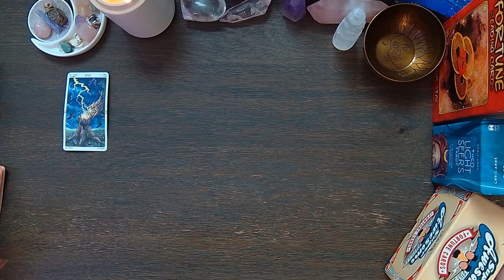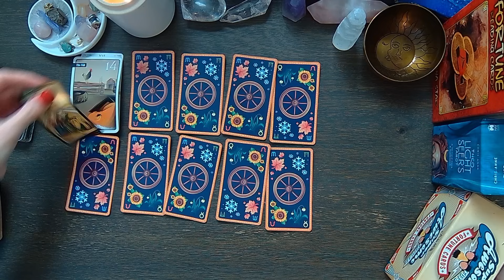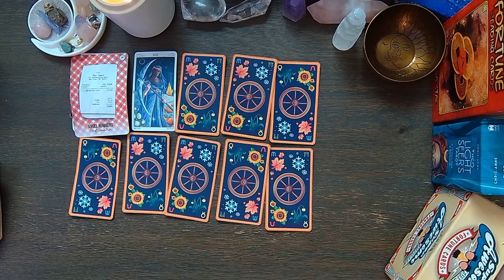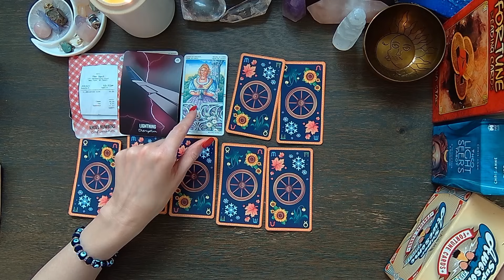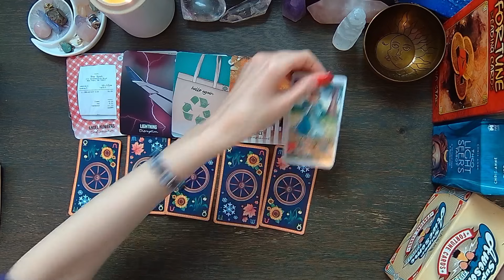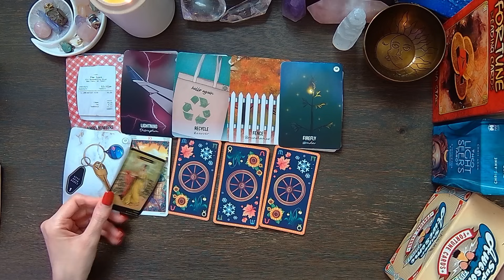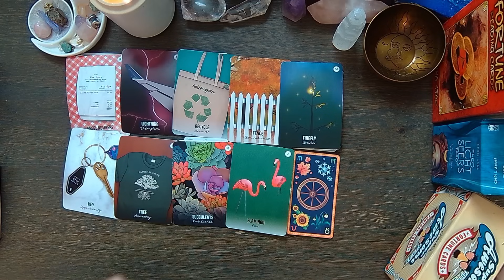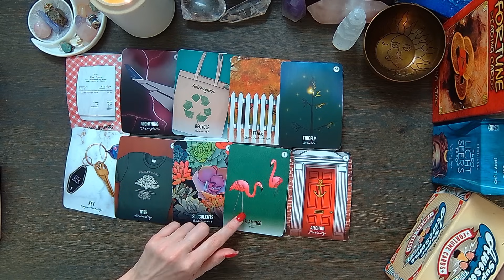PISCES SHOCKINGLY ACCURATE! WILL THERE NEW LOVE OR EX RETURNS PISCES Tarot Reading